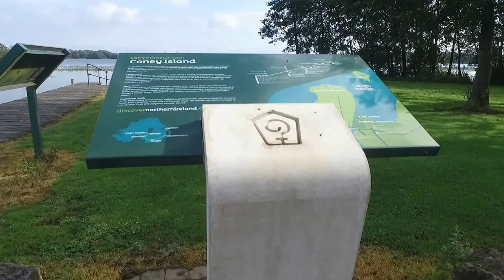Coney Island, O'Connor Stronghold, Lough Neagh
Drone footage of Coney Island, O'Connor Stronghold, Lough Neagh

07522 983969